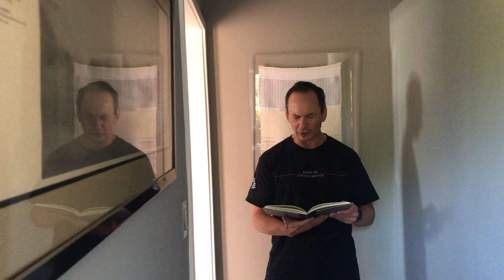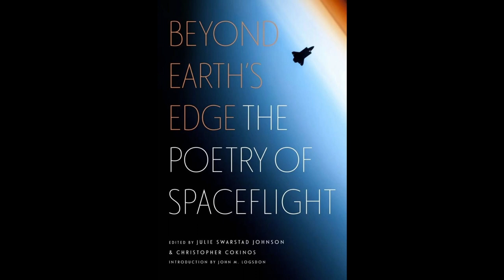The Poetry of Spaceflight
Recorded Thursday, October 8th, 2020

*Please note, first poem may be graphic to some viewers*

Join Julie Swarstad Johnson and Christopher Cokinos, editors of Beyond Earth's Edge, to discuss their trailblazing anthology of poetry that spans from the dawn of the space age to the imagined futures of the universe.

The anthology offers a fascinating record of both national mindsets and private perspectives as poets grapple with the promise and peril of U.S. space exploration across decades and into the present. Tracing an arc of literary skepticism during the Apollo era and before to a more curious, and even hopeful, stance today, Beyond Earth’s Edge includes diverse perspectives from poets such as Robert Hayden, Rae Armantrout, N. Scott Momaday, Adrienne Rich, Tracy K. Smith, Ray Bradbury, May Swenson, Pablo Neruda, and many other engaging poetic voices.

Authors:
Julie Swarstad Johnson is the author of Pennsylvania Furnace, editor’s choice selection for the Unicorn Press first book series, as well as the chapbooks Orchard Light and Jumping the Pit. She has served as artist in residence at Gettysburg National Military Park. She lives in Tucson and works at the University of Arizona Poetry Center.

Christopher Cokinos is the author of three books of literary nonfiction: Hope Is the Thing with Feathers: A Personal Chronicle of Vanished Birds; The Fallen Sky: An Intimate History of Shooting Stars; andBodies, of the Holocene. In 2016, the University of Arizona Press published his co-edited anthology, The Sonoran Desert: A Literary Field Guide, which won a Southwest Book of the Year award. Cokinos’s poetry collection, The Underneath, was awarded the New American Press Poetry Prize.